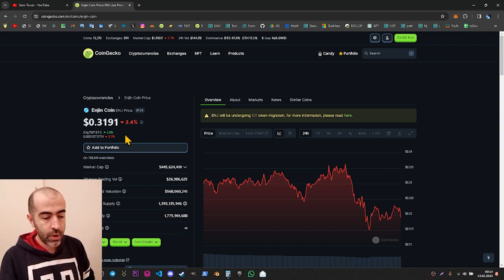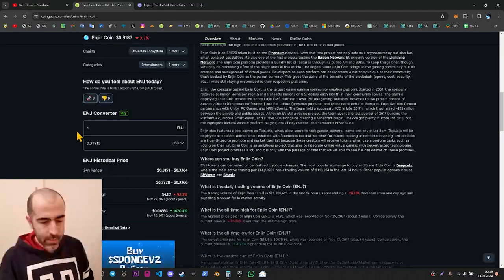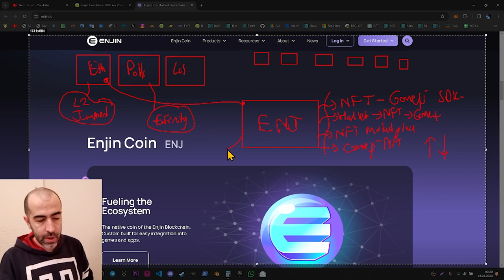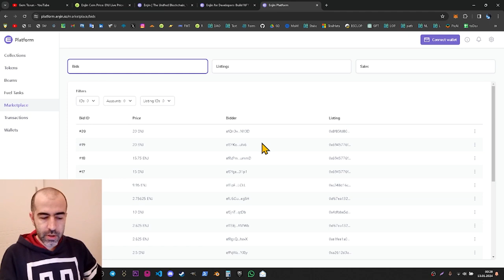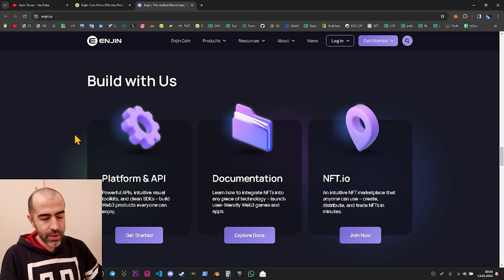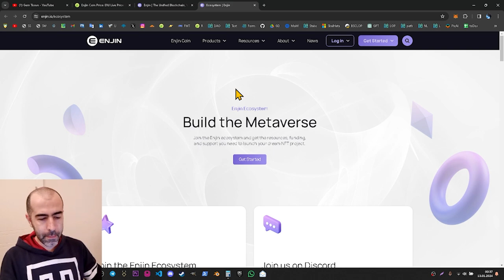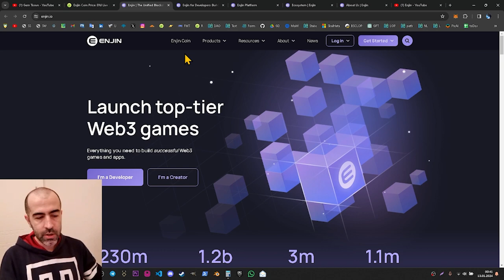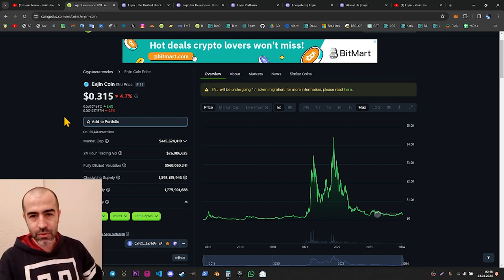Enjin (ENJ) Analysis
Welcome

(If you open an account using these links, the commissions you pay in the transaction fees in this account will be discounted and a small portion of these transaction fees will be sent to my account. I will use this amount for the progress of this YouTube channel and the Kilopi project we developed on the channel. Please do not forget that the stock exchanges When you become a member, you accept the "user agreement" and in case of a possible loss, the exchange is not obliged to cover the loss "if it wishes". Please try to make every move carefully and carefully.)

In this channel, I examine in detail the basic features of crypto projects in general and other topics from time to time, and try to share my comments accurately.
Additionally, I make broadcasts on this channel containing detailed information about the Kilopi [LOP] project that we started to develop.

You can follow the channel to try to accurately understand the basic information in the cryptocurrency world, in-depth analysis of projects, new emerging technologies, and to follow what is being done in project development in this field.

By following the content on this channel, you can try to understand the basic information of the projects correctly and make more accurate investment decisions accordingly. At the same time, you can improve yourself technically in this field and start developing projects or products.

I hope everything goes well and you have plenty of profit.